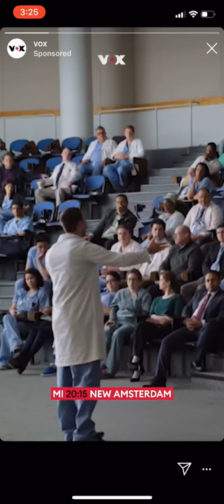New Amsterdam - VOX | Commercial Campaign 2019